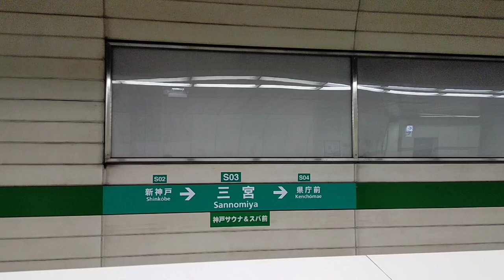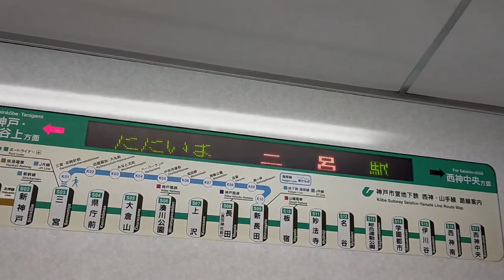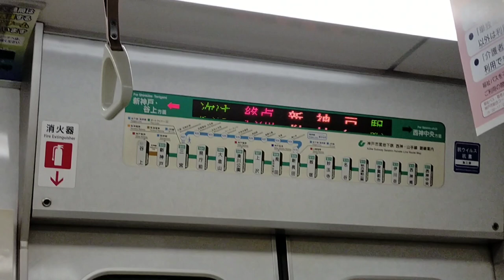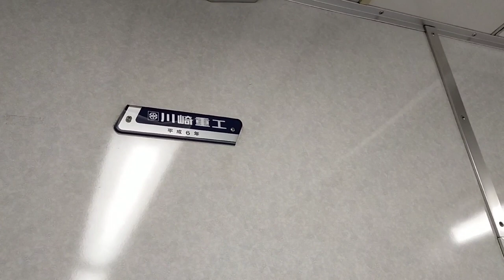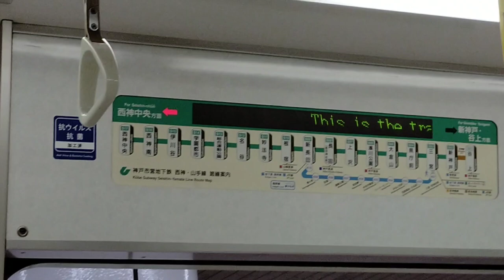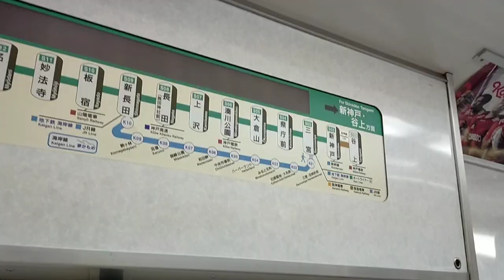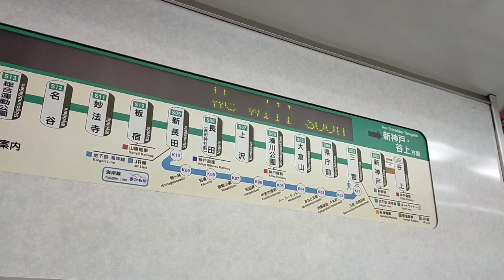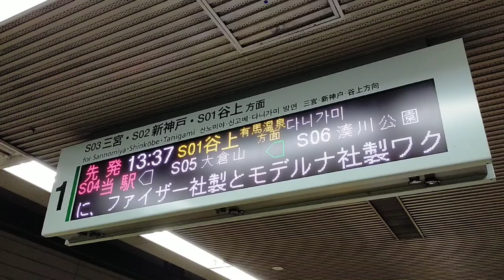まだ使えるのに引退してしまう悲しい地下鉄車両に乗ってみた。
うえすとれいんchでは、鉄道に関する企画、乗車記などを投稿しています。関西私鉄・JRの列車を中心に、皆さんに楽しみ、タメになる動画を配信していけるよう頑張ります。
音楽　甘茶の音楽工房
　　　DOVA-syndrome